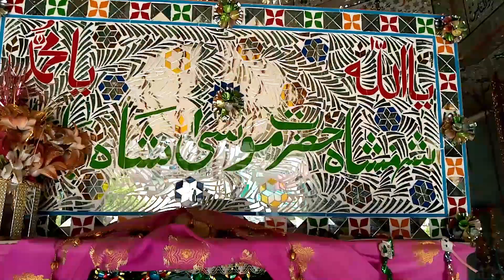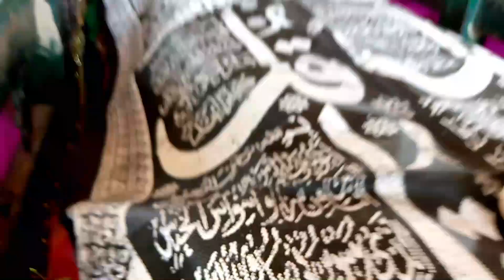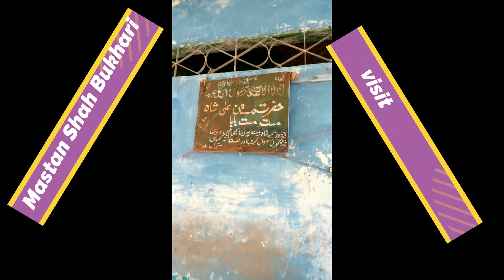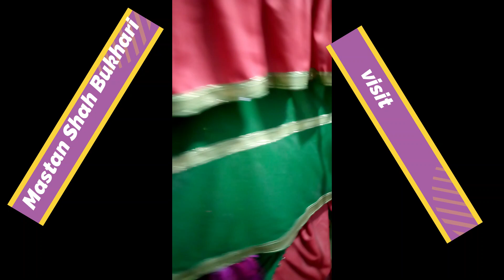Jalali Baba Shah Moosa Maskeen Shah Par Hazri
Hazri Darbar Jalali Baba
Shah Moosa
Maskeen Shah
Mastaan Shan
Shah Yaqeeq Baba
Shah Aqeeq Baba
Rohani Sarjan
Jinnat Ka Asar Khatam
Kala Ilam Khatam
Jadu Taveez Ka Asar Khatam
Folow Me On Facebook Shabir akbar
like my Videos And Share To Others
And Support Me plz Full Watch This Video